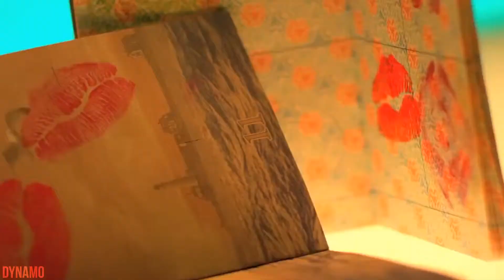FINESSE (THE MEGAMIX) Mashup 2018 - Jason Derulo, The Weeknd, Ariana Grande, Ani_( best mix ) by Kin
FINESSE (THE MEGAMIX) Mashup 2018 - Jason Derulo, The Weeknd, Ariana Grande, Ani_( best mix ) by Kings fanclub